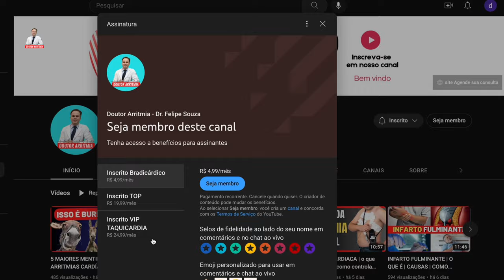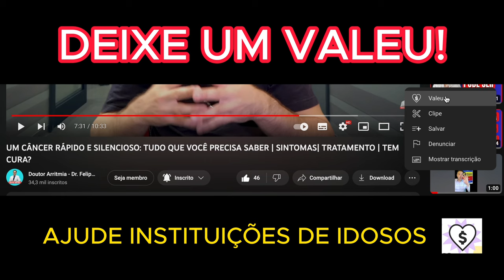CORAÇÃO PODE FALHAR E PARAR ? BLOQUEIOS E ARRITMIAS QUE DÃO PAUSAS | DR FELIPE SOUZA